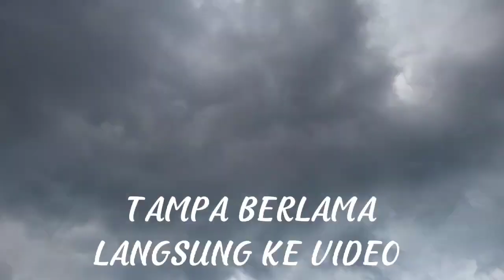HASIL PANEN BERMANFAAT,PERGEDEL DARI SINGKONG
assalamualaikum sobat online ku semuanya. video kali ini saya panen panen dan terus dimasak Alhamdulillah... berkebun itu banyak manfaatnya bisa panen sendiri...dn langsung di masak selamat mencoba untuk berkebun,dn semoga bermanfaat dan menginspirasi okla cukup ini dulu cerita kali ini sampai ketemu di lain cerita jangan lupa bersyukur... berbahagia walau apapun yang terjadi wassalam. 🤲💪🥰🙏